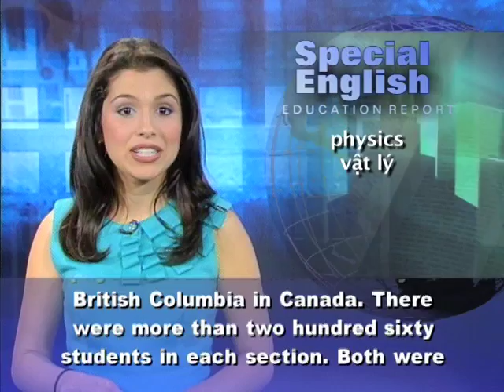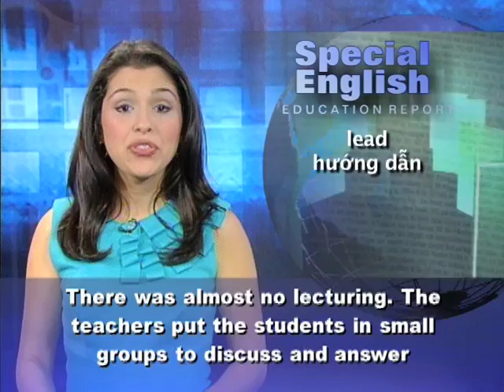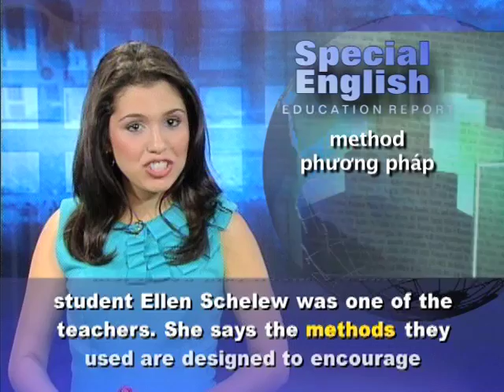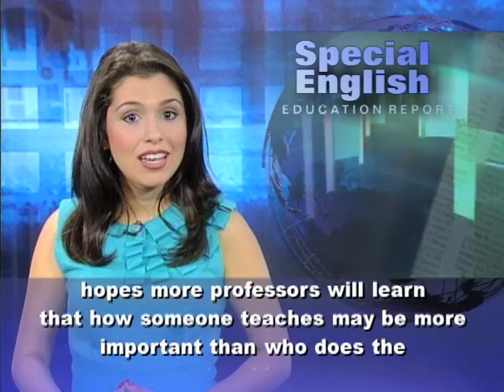Phát âm chuẩn cùng VOA - Anh ngữ đặc biệt 495 education (VOA)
Chương trình học tiếng Anh của VOA: Special English Education Report - Interactive Teaching vs. Lectures. Xin hãy vào để xem các bài kế tiếp.

Professors have lectured for centuries. But how effective is lecturing to students compared to working with them? A new study compared two classes of a beginning physics course at the University of British Columbia in Canada. There were more than two hundred sixty students in each section. Both were taught by popular and experienced professors.

The study took place for one week near the end of the year. One class continued to be taught in the traditional lecture style. The other professor was replaced by two teachers. They had little teaching experience but received training in interactive teaching methods. The training was led by Carl Wieman, a Nobel Prize-winning physicist who leads a science education program.

There was almost no lecturing. The teachers put the students in small groups to discuss and answer questions. The instructors always gave feedback after the groups did tasks. And they gave readings and quizzes to finish before class so the students would come prepared to discuss the material.

Professor Wieman says there was a great deal of data showing how identical these two large sections of the class were before the study. At the end of the experiment, both classes took the same test. Students in the interactive class scored nearly twice as high as those in the traditional class. Attendance also increased that week.

Graduate student Ellen Schelew was one of the teachers. She says the methods they used are designed to encourage students to think like scientists.

The study appeared in May in the journal Science. It seems to confirm earlier findings about lecturing to large classes. But some experts have criticized the way the study was done.

Both of the researchers who taught the class, Ms. Schelew and Louis Deslauriers, were also authors of the study. This could raise questions about whether their involvement might have influenced the results.

Professor Wieman is currently on leave from the University of British Columbia and the University of Colorado. He is the associate director for science in the White House Office of Science and Technology Policy.

He says research has shown better ways to teach based on evidence about how the brain learns. And he hopes more professors will learn that how someone teaches may be more important than who does the teaching.